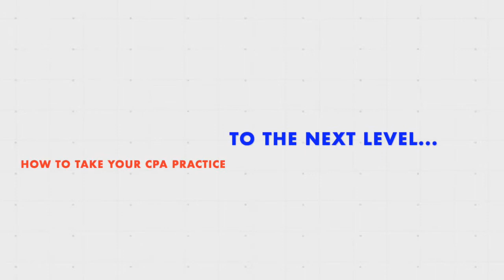How to take YOUR CPA Practice to the NEXT LEVEL | TOGETHER, WE'RE BETTER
The world of the Certified Public Accountant (CPA) is changing. Traditional sources of revenue - generated primarily through traditional tax and accounting practices - have seen a steady erosion over the past several years due largely to the availability of new technology and easy-to-use software.

Individuals, families, and even business owners are abandoning that annual April trek to the CPA’s office - slips and receipts in tow - in favor of software programs that let them manage their books and file their taxes from the comfort of their home, and with the click of a mouse.

CPAs, obviously, haven’t been blind to this exodus, and many are now taking steps to address this growing problem.

One step that’s becoming especially attractive, both to sole practitioners and to small- and medium-sized CPA firms, is the establishment of alliances and partnerships with other financial professionals.

And more often than not, these other financial professionals are life insurance agents.

By broadening their practices to include products and services traditionally offered only by life insurance companies through life insurance agents, CPAs are finding that they’re able to broaden not just their practices, but their profitability.

Why life insurance?
The answer is simple. Chances are better than fair that anyone with a need for a CPA has a similar need for life insurance, be it personal or business. However, the life insurance and accounting professions have traditionally operated independently of one another, each keeping a watchful, if not suspicious, eye on the other. Today, all that is changing. CPAs are beginning to realize just how valuable a resource a life insurance professional can be, and life insurance professionals are beginning to realize what an incredible opportunity working with a CPA can be.

When you consider what each brings to the table – the CPA with access to a large and generally successful client base, and the life insurance agent with access to products and services these successful clients need – you can see how the right partnership could be a win-win situation for both.

Now, think about your own situation. If you’re like most insurance professionals, you spend the lion’s share of your time and effort trying to develop and maintain a steady stream of clients. So how’s that going for you? Are you making much headway? If not, maybe it’s time you considered the CPA marketplace. For a variety of reasons, the timing may never be better for entering this largely untapped market, and the potential for success may never be greater.

CHANGE YOUR LITERACY - CHANGE YOUR LIFE!!

Get to know us! Discover our purpose, our passion, and what drives us to help others.

You've got needs, we've got solutions.
Living Benefits life insurance, retirement planning, college savings, and more!